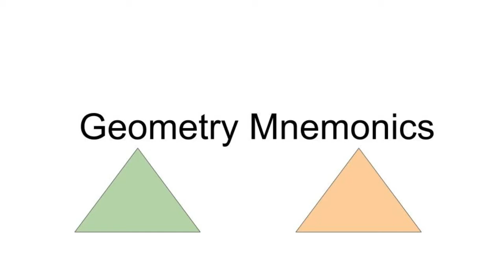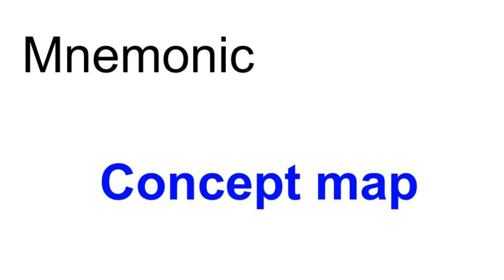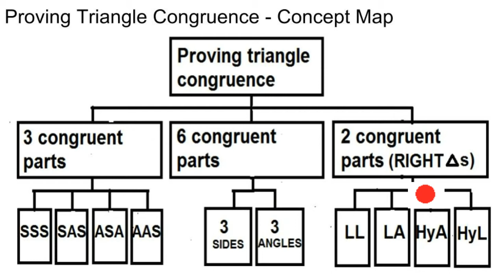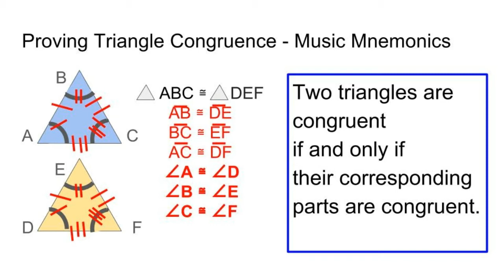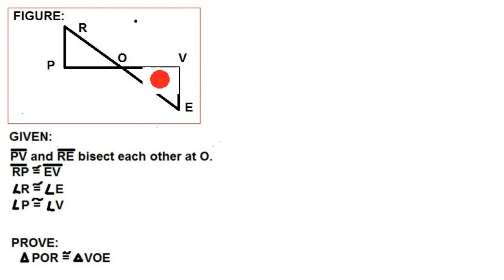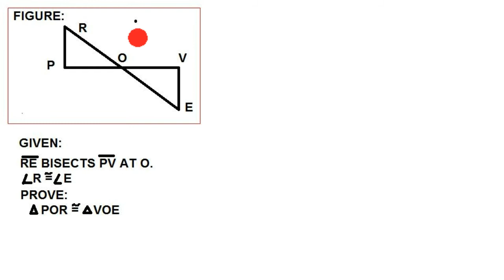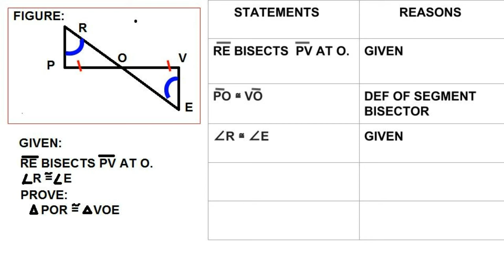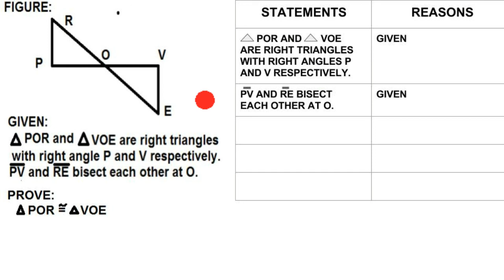Geometry Mnemonics Proving triangle congruence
Proving  triangle is popular for its many definitions, postulates and theorems  needed for proving. A memory tool is important to easily recall the right reason for each statement . Find time and have fun making  mnemonics !